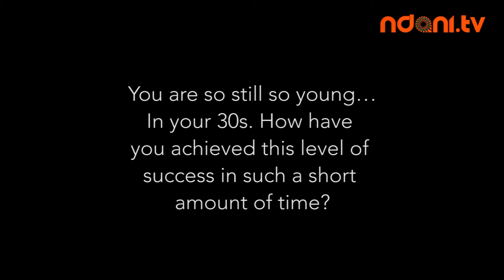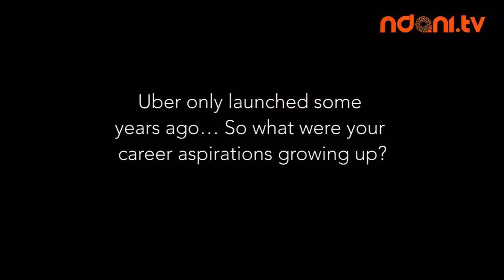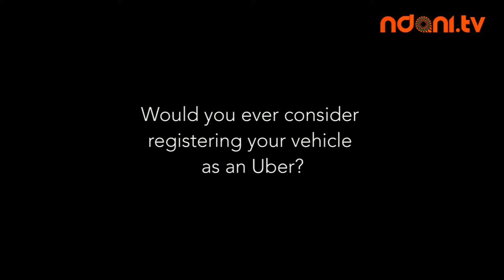Career Crush : Ebi Atawodi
Introducing Career Crush, a segment of NdaniLifestyle where we feature some of Africa's young and successful professionals. Today we have General Manager of Uber West Africa, Ebi Atawodi. Enjoy!